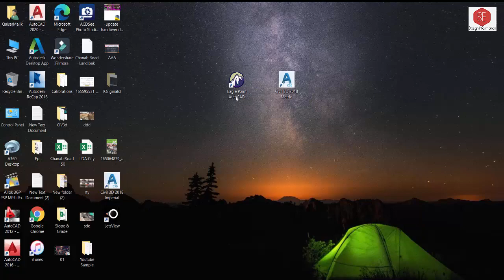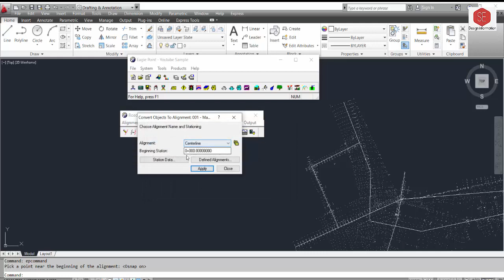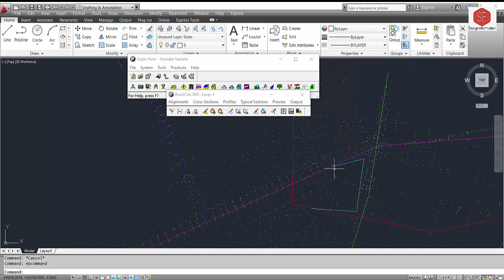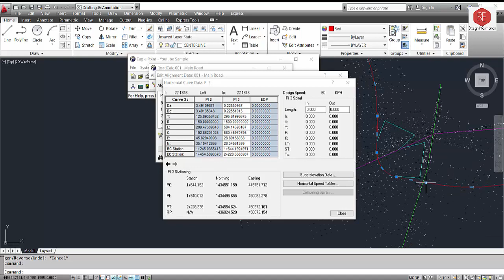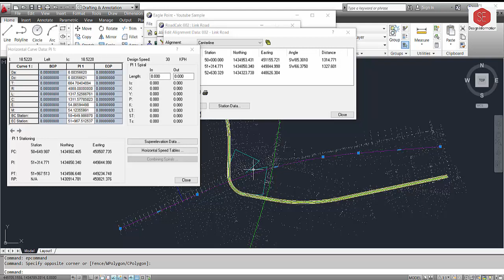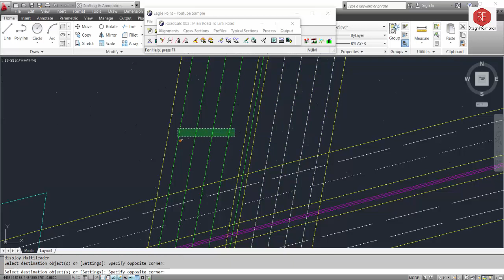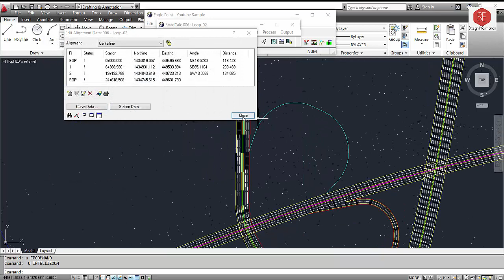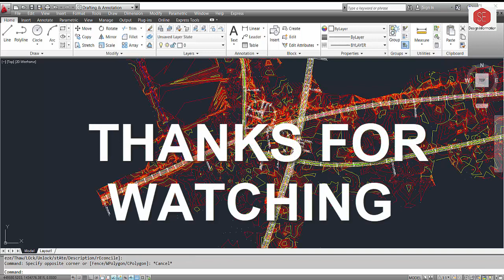Alignment Draw in Eagle Point. Design Software. |RoadCalc